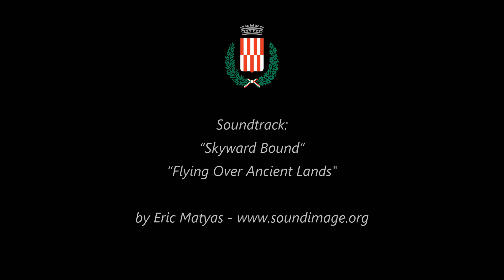Settimo Milanese ai tempi del Coronavirus - terza parte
Un volo sulla città sospesa, la meraviglia della primavera che tutti possiamo vedere solo dalle finestre e dai balconi.